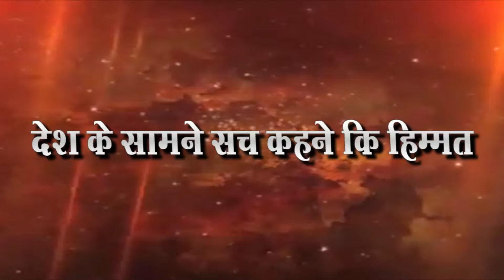समाज व्यवस्थेमध्ये जो तो आपलच्‍ा मॅनेज करायला शिकला ..बामसेफ